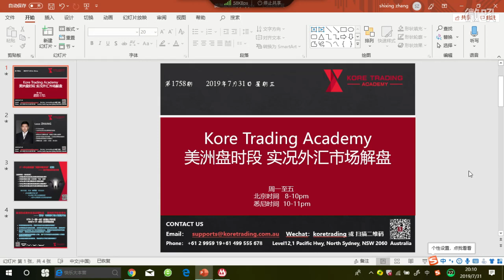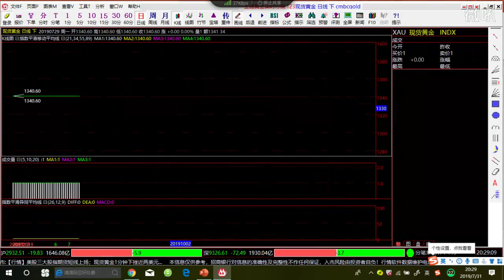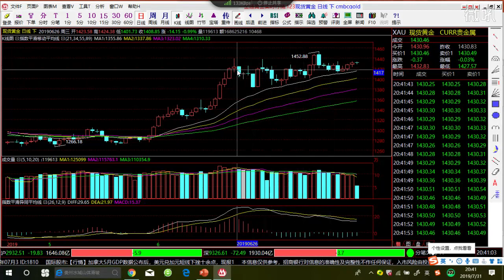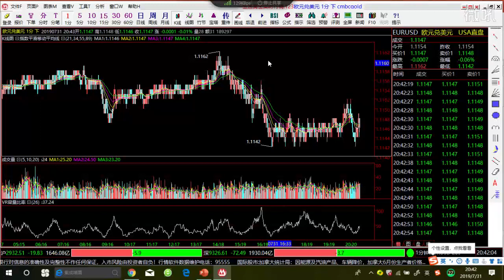【KTA交易俱乐部】20190731 美洲盘 实况汇市解盘(-会员私享)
Kore Trading交易俱乐部每日北京时间中午12-3点与下午5-6点、8-9点准时为投资人带来实况解盘服务，解盘内容包含货币兑技术分析与在线喊单，周一与周四可注册免费试听，详情请加微信号：Koretrading 进行咨询。
主讲人 张士兴 Leon Zhang
十年专业外汇贵金属市场投资经验
优秀外汇培训师，擅长交易心理辅导
善于对交易者进行有针对性的分层式培养